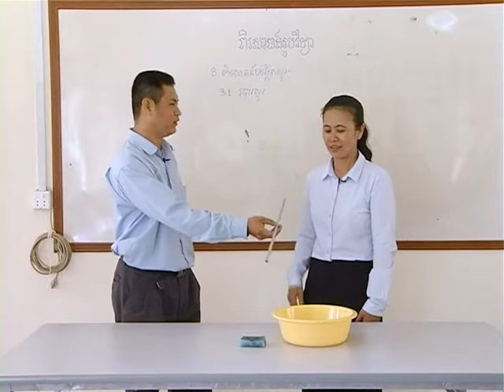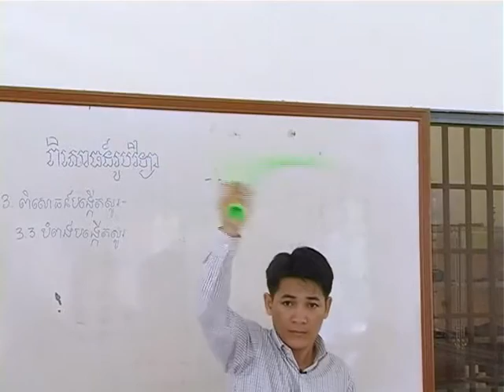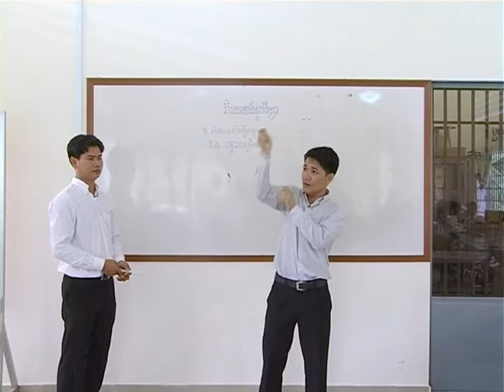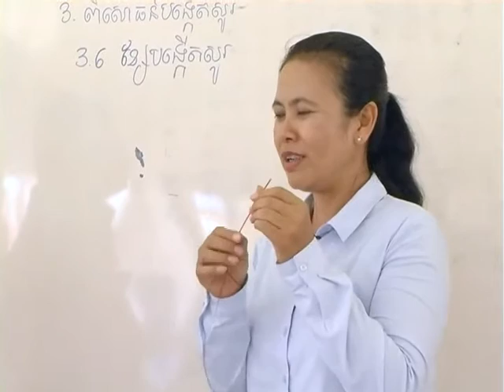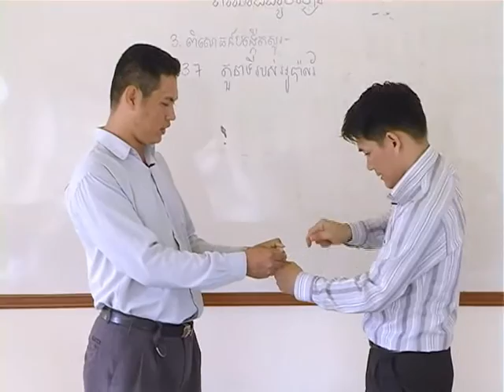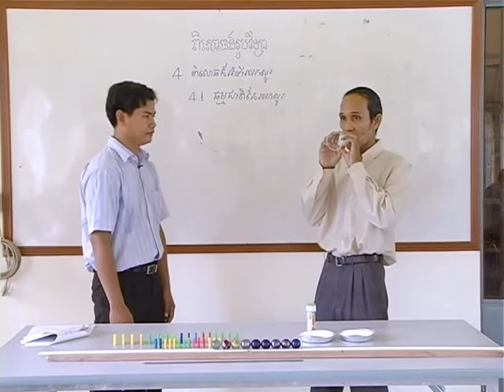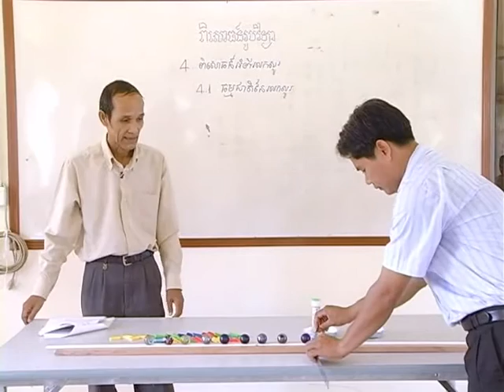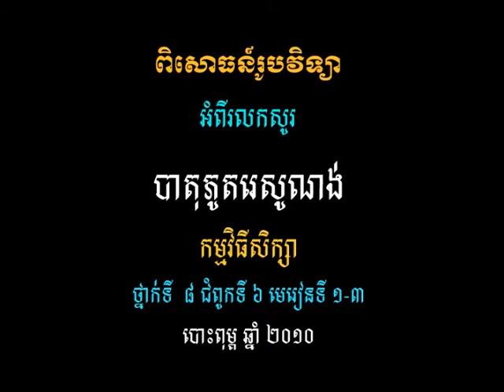វីដេអូពិសោធន៍រូបវិទ្យា ជំពូកទី២ សូរ ផ្នែកពិសោធន៍បង្កើតសូរ និងផ្នែកពិសោធន៍អំពីល្បឿនរលកសូរ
វីដេអូ​ពិសោធន៍​ក្នុង​ផ្នែក​នេះ រួម​មាន ៖
ជំពូកទី២ សូរ
ផ្នែកពិសោធន៍បង្កើតសូរ
ផ្នែកពិសោធន៍អំពីល្បឿនរលកសូរ